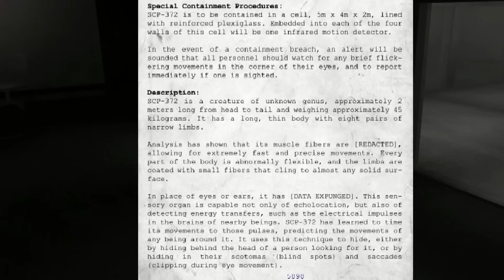SCP - Containment Breach (Part 4)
This game is giving me mental problems.
Where should i go next guys?

Apply for Partnership with Freedom!